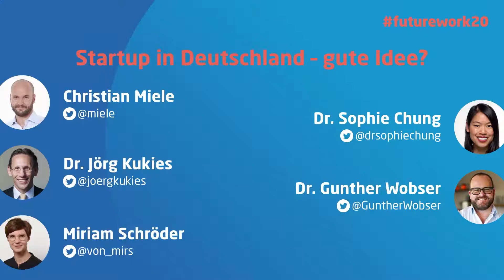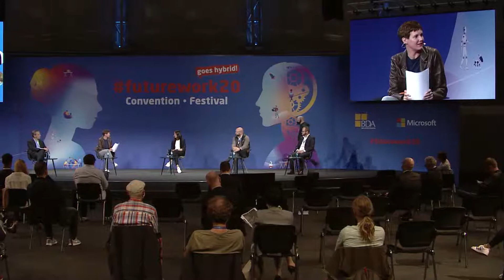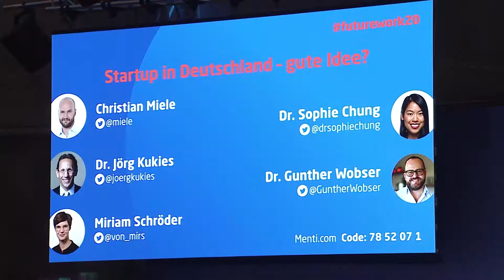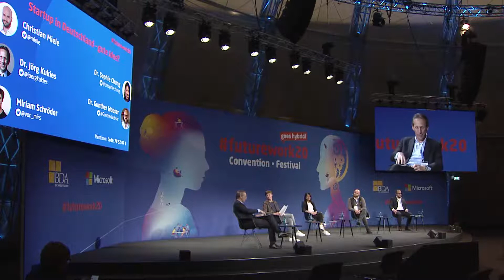futurework20 - Startup in Deutschland – gute Idee?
futurework20 Convention & Festival

Startup in Deutschland – gute Idee?

Christian Miele, Partner bei e.ventures und Präsident des Bundesverbands Deutsche Startups

Dr. Sophie Chung, Präsidiumsmitglied beim Bundesverband Deutsche Startups und CEO und Gründerin von Qunomedical

Dr. Jörg Kukies, Staatssekretär im Bundesministerium der Finanzen

Dr. Gunther Wobser, Geschäftsführender Gesellschafter der LAUDA DR. R. WOBSER GmbH & Co. KG

Moderation: Miriam Schröder, Redaktionsleiterin Tagesspiegel Background Digitalisierung & KI